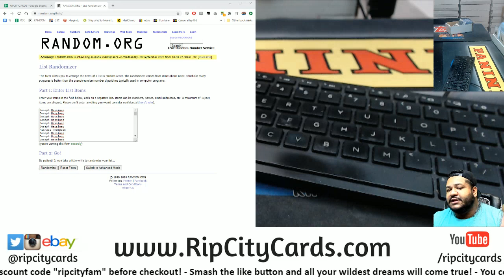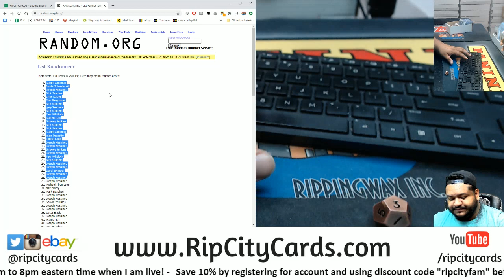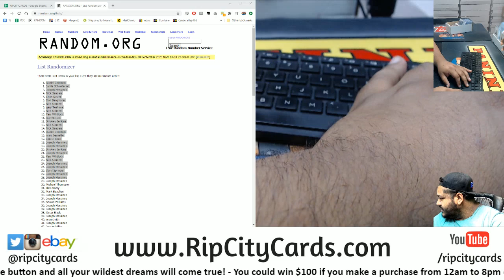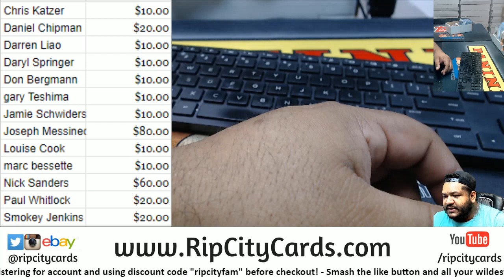$280 Progressive Pot Giveaway (9/25)